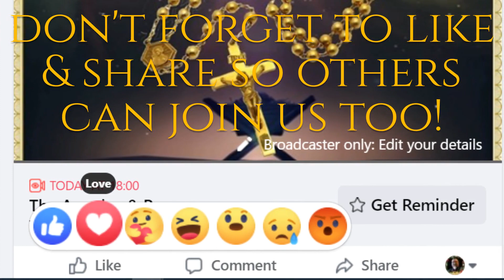DAILY ROSARY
Have a prayer intention? Post it to Old Roman TV's daily LIVE Rosary broadcast. From 6pm GMT online via Facebook, YouTube & Periscope/Twitter, Christians around the world pray together and for each other in REAL time irrespective of distance and Covid19! JOIN US!